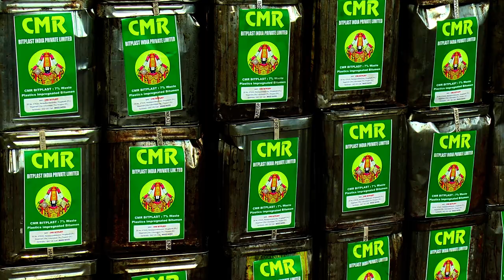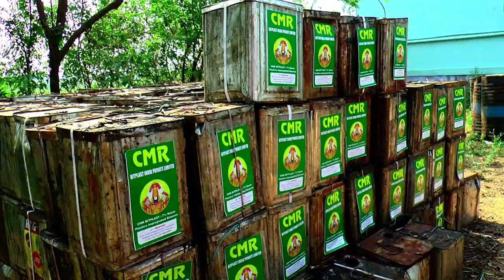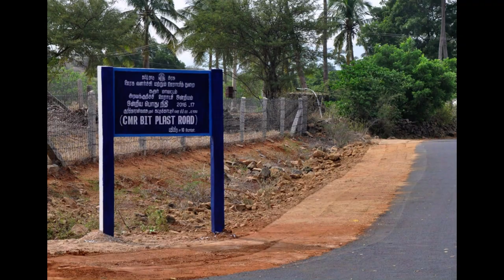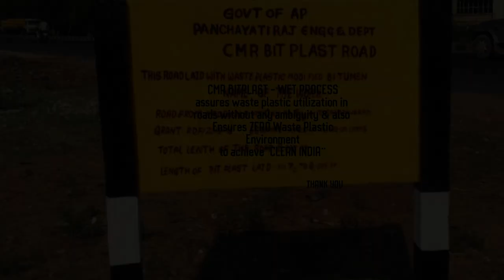CMR BITPLAST VIDEO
CMR BITPLAST - WET PROCESS - Waste Plastics Impregnated & Concentrated Bitumen Tablets for Road Laying